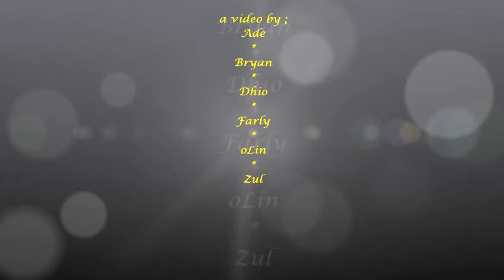DANAU UTER (PAPUA-BARAT) BY I Love It (feat. Charli XCX) [Sick Individuals Remix]Icona Pop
Keindahan sorong papua barat ( ayammaru)
Danau yang terletak di pedalaman ternyata keren